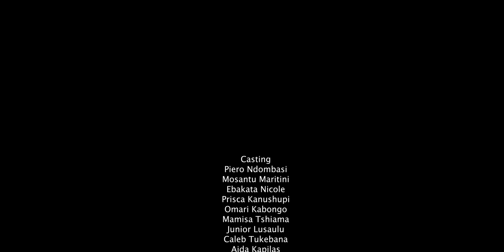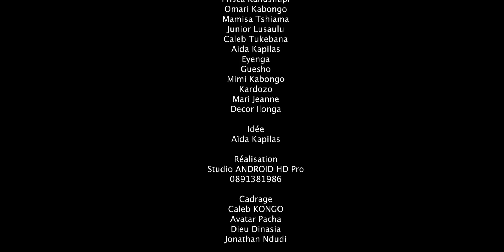GIGOLO Ep1 |AIDA | CALEB|PIERROT |MOSANTU|OMARI |EBAKATA|GUESHO |DECOR |PRISCA|MAMISA|DOZOIRONEL